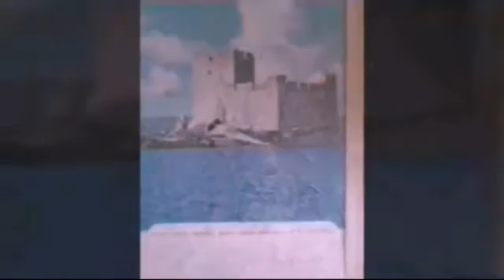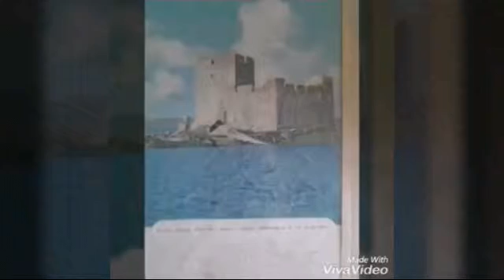Me singing one dream by Lou Gramm